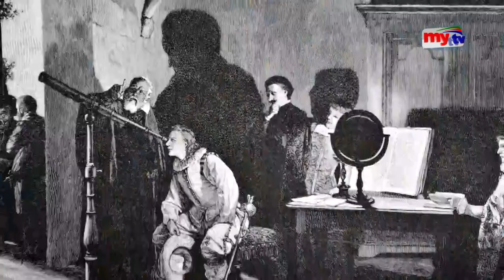সৌরজগতের বাইরে ৫ হাজার পৃথিবী ! | Bangla News | Mytv News